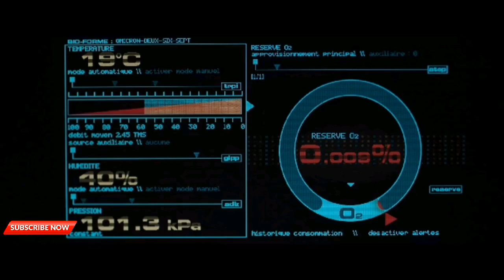Oxygen 2021 Movie | Malayalam Review | Netflix | Melanie Laurent | Hollywood Kuttaima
A woman wakes up in a cryogenic chamber with no recollection of how she got there, and she must find a way out before running out of air.

Produced & Supported By : Team Hollywood Kuttaima
Thank You All For Supporting Us..